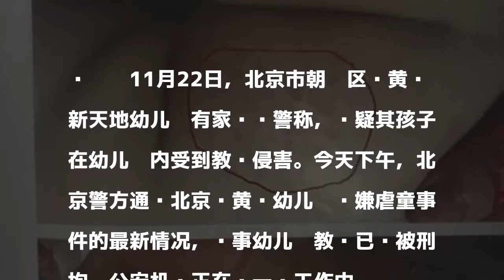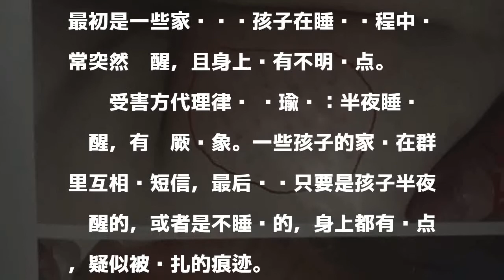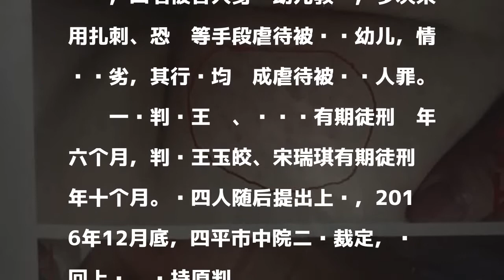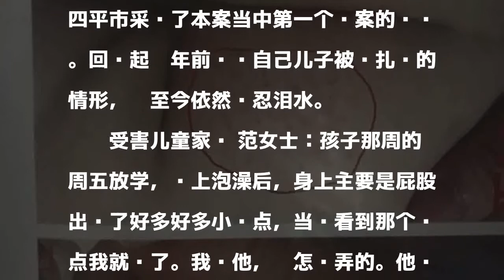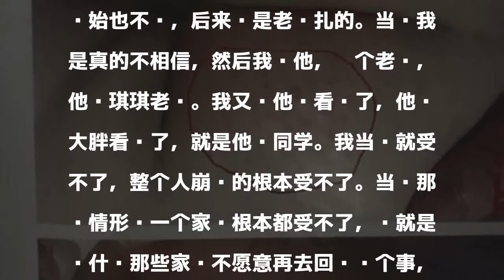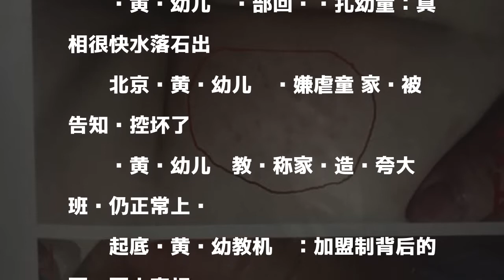吉林红黄蓝幼儿园虐童:17名孩子被扎4名幼师获刑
11月22日，北京市朝阳区红黄蓝新天地幼儿园有家长报警称，怀疑其孩子在幼儿园内受到教师侵害。今天下午，北京警方通报北京红黄蓝幼儿园涉嫌虐童事件的最新情况，涉事幼儿园教师已经被刑拘，公安机关正在进一步工作中。

發表評論評論如下。